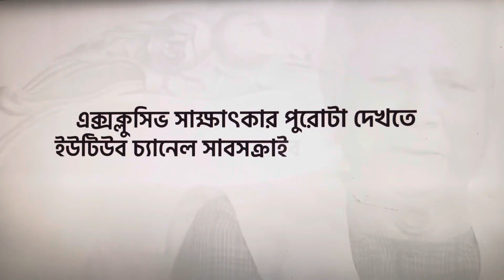সবকিছু লন্ড ভন্ড- মোর কিছু আর ভালো লাগেনা !